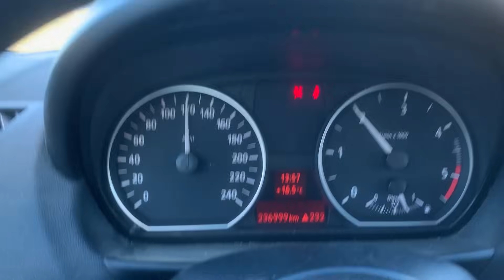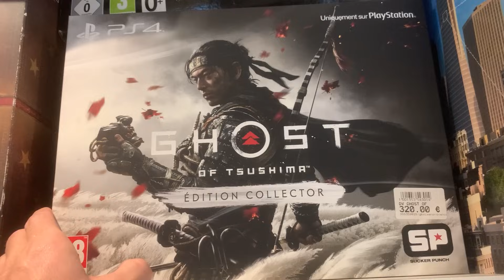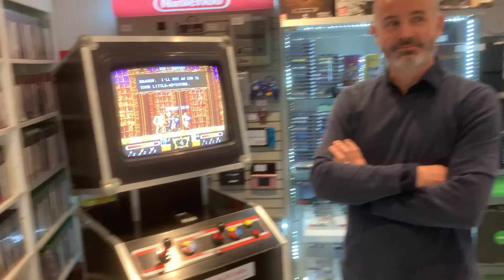QUE DEVIENT LA BOUTIQUE GAMEKLUB ??? 4 ANS DEJA !!!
Yo l'equipe ,

J'ai été dans la boutique de jeux vidéo GAME KLUB sur AIX EN PROVENCE , pour découvrir le métier de vendeur de jeux vidéo indépendant !
Deja 4 ans que l'on a fait les 24h la bas :p

L'adresse du magasin pour vous y rendre:
Game Klub
47 Rue Mignet,
13100 Aix-en-Provence

j’espère que cette épisode vous plaira :)

 ( pense a cliqué sur la petite cloche pour recevoir les notifications des nouveautés LIVE OU VIDÉO )